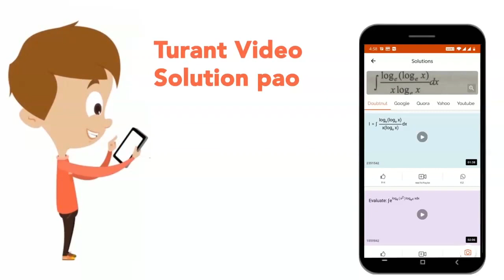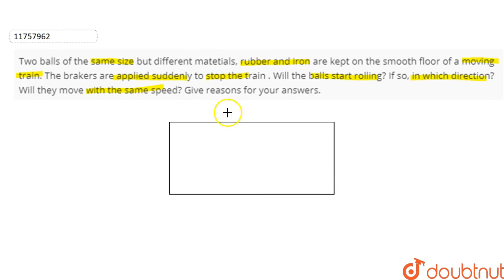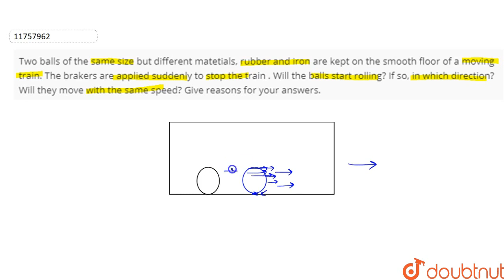Two balls of the same size but different matetials, rubber and iron are kept on the smooth floor of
Two balls of the same size but different matetials, rubber and iron are kept on the smooth floor of a moving train. The brakers are applied suddenly to stop the train . Will the balls start rolling? If so, in which direction? Will they move with the same speed? Give reasons for your answers.